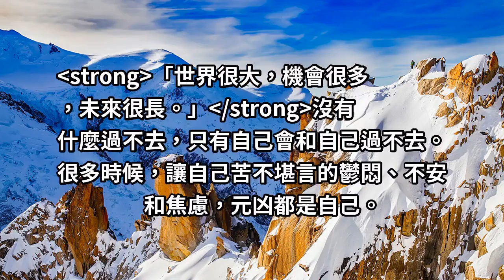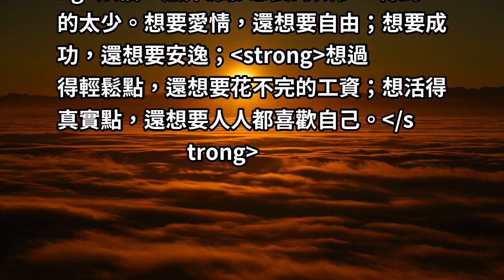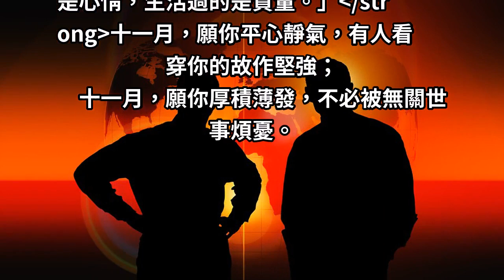致疲憊的自己：人生沒有什麼坎，是過不去的！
轉眼之間，就到了一年裡倒數第二個月。回頭看看這300多天，努力過，也放棄過，每天忙不完的事情，讓身體勞累；難以被理解的真心，讓精神疲憊。11月，這些話，分享給同樣疲憊的各位。